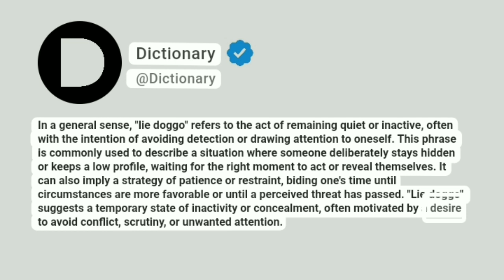Lie doggo Meaning In English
In a general sense, "lie doggo" refers to the act of remaining quiet or inactive, often with the intention of avoiding detection or drawing attention to oneself. This phrase is commonly used to describe a situation where someone deliberately stays hidden or keeps a low profile, waiting for the right moment to act or reveal themselves. It can also imply a strategy of patience or restraint, biding one's time until circumstances are more favorable or until a perceived threat has passed. "Lie doggo" suggests a temporary state of inactivity or concealment, often motivated by a desire to avoid conflict, scrutiny, or unwanted attention.